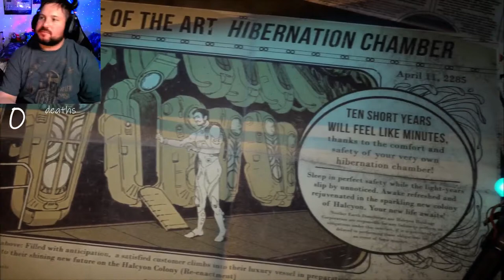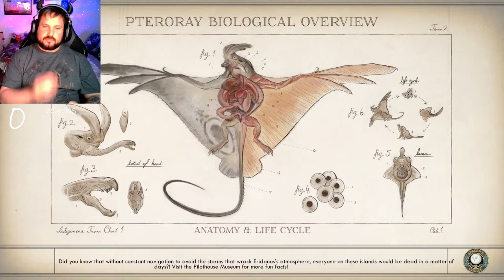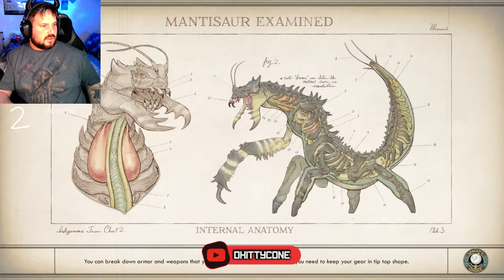LOTR: Return to Moria + The Outer Worlds - Live Playthrough w/ Frosty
🎮🐾 Join Frosty, on an epic adventure as he dives into the depths of Moria in "LOTR: Return to Moria" and explores the vast universe of "The Outer Worlds"! 🌌🧝‍♂️ Gear up for a live playthrough where chaos meets gaming, and every decision shapes our journey. Whether you're here for the thrill of exploration or the love of storytelling, this stream is for you!

We test games, we play games, and most importantly, we have fun doing it. From helping developers to sharing our live gaming experiences, there's always something new and exciting. Let's make this playthrough unforgettable! 🎉🕹️

Timestamps:

00:00:00 - Start
00:05:42 - Intro
00:12:55 - LOTR: Return to Moria
01:32:22 - The Outer Worlds
03:00:41 - End